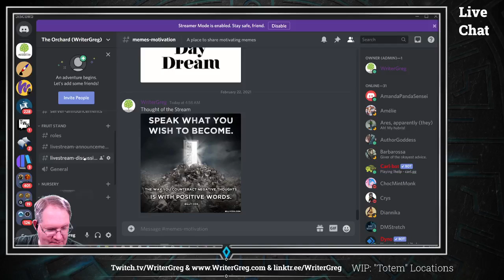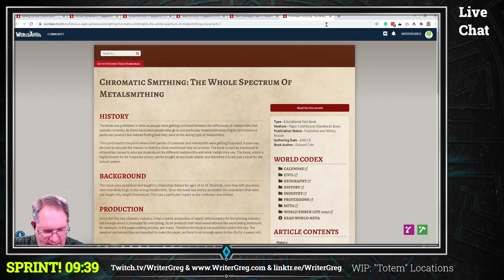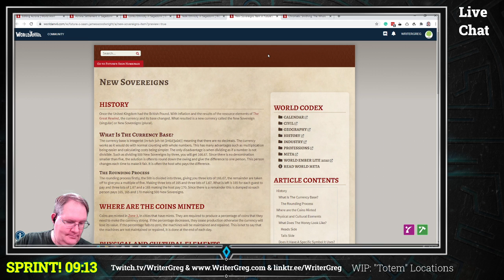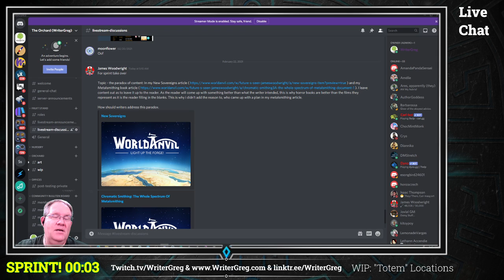2021-02-22 MM Sprint Takeover: Paradox of Too Much or Too Little Information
Morning Marches: Sprint Takeover: Paradox of Too Much or Too Little Information

FREE FICTION!